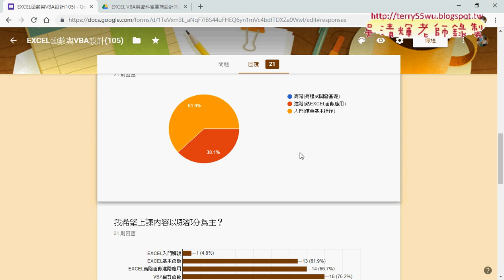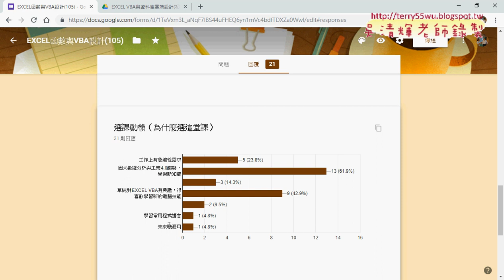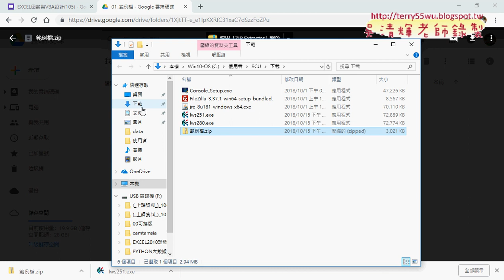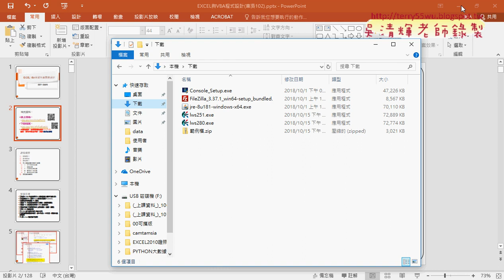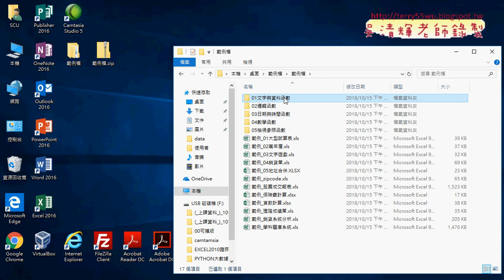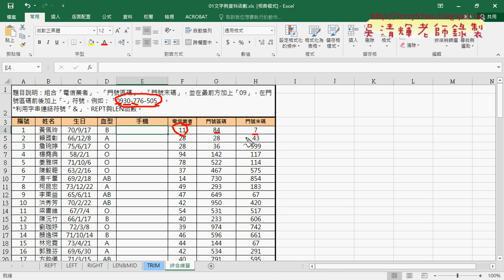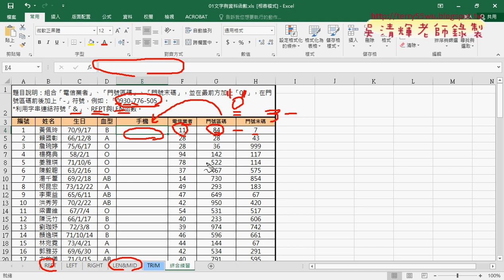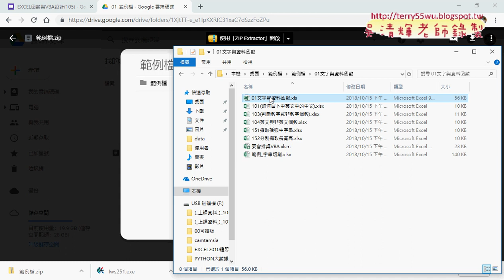01 問卷結果與課程說明